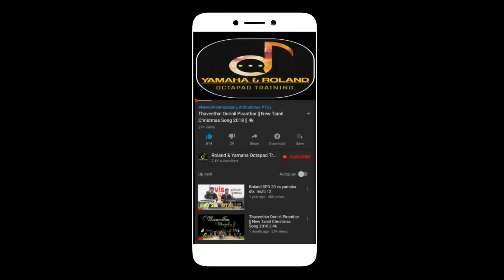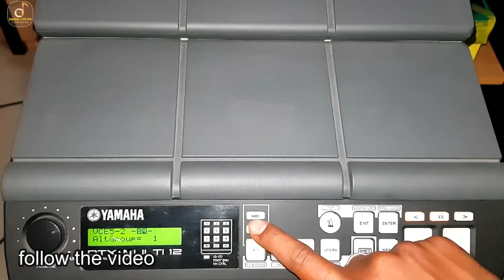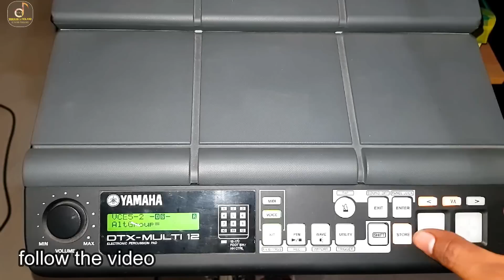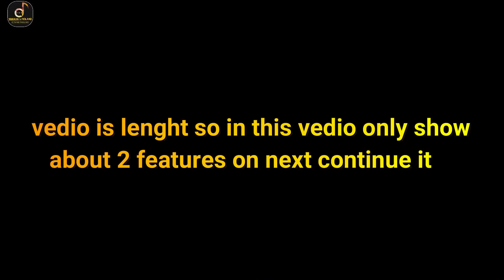Hidden Features | Yamaha dtx multi 12 | 2019 | part 3 | Yamaha & Roland Octapad Training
Yamahadtxmulti12
JOIN FOR RS 29 or 119 or 199  FOR MONTH AND SUPPORT US THANK YOU
आरएस 29 या 119 या 199 के लिए जॉइन करें मंथ एंड सपोर्ट फॉर यू
RS 29 அல்லது 119 அல்லது 199 இல் சேரவும், எங்களுக்கு நன்றி

ROLAND SPD20
ROLAND SPD20X
ROLAND SPD30
ROLAND SAMPLERS
YAMAHA DTX MULTI2
ROCKSTAR 20
ALESIS ETC

Six string training channel link

content about

When you get the DTX-MULTI 12, you've got versatile, responsive percussion sounds — perfect for fleshing out your acoustic kit or programming beats into your DAW. If you're going with an electronic percussion pad, you know that the feel of the pads is just as important as the sounds. We're glad to tell you that the Yamaha DTX-MULTI 12 delivers on both fronts. In fact, Yamaha managed to pack in a number of sounds from their flagship MOTIF synthesizer, so you know the DTX-MULTI 12 sounds phenomenal
Whatever your style or setup, the DTX-MULTI 12 is ready to deliver. Use it alongside your acoustic kit to give your onstage sound new flavor. You'll find awesome folk and acoustic drum instrument sounds, chromatic percussion, DJ voices, and more. The DTX-MULTI 12 can even play back WAV and AIFF files right from a USB memory stick! When it's time to record, this percussion pad is also a star. Thanks to the USB port on the back of it, you can record your percussion ideas straight to your DAW. In fact, Yamaha included Cubase AI 5 recording software, so you're already prepared for PC recording.
Don't forget that practice makes perfect — and that's one more reason you need the DTX-MULTI 12. You can plug in optional KP65 (kick) and HH65 (hi-hat) pedals. When you put on a set of headphones, pick up your sticks, and start playing, it's going to feel like you're jamming on a regular kit! What a great way to work on your chops without disturbing your family or your neighbors. Want to feed your need for even more drum pads? It's no problem. Connect up to five external trigger pads to your DTX-MULTI 12 and jam away.
Yamaha DTX-MULTI 12 Percussion Pad Controller Features

Electronic percussion pad controller with 12 pads

Features 1,277 voices

5 trigger inputs

Kick and hi-hat pedal inputs

USB connection for MIDI recording

Can play back WAV and AIFF files from a USB flash drive

Features 42 built-in effects, including chorus and reverb

Maximum of 64-note polyphony

Built-in sequencer supports 152,000 notes

Click track with tap tempo for effective practice

Includes a power adapter

Includes Cubase AI5 recording software

TIPS AND TRICKS IN YAMAHA DTX MULTI 12
YAMAHA DTX MULTI12 SETTINGS
HOW TO CONNECT FOOT SWITCH IN YAMAHA DTX MULTI 12
HOW ADD EFFECT IN YAMAHA DTX MULTI12
HOW SET DELAY IN YAMAHA DTX MULTI 12